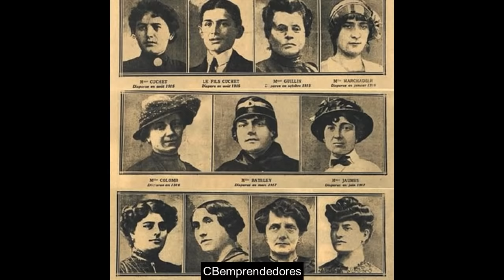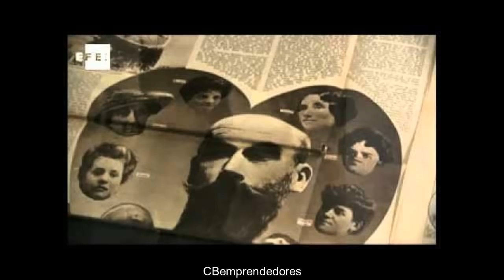🔴 Crónica negra: Henry Landrú, el barba azul de Gambais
Henri Désiré Landru (París, 12 de abril de 1869 - Versalles, 25 de febrero de 1922) fue un famoso asesino en serie francés, también conocido como el «Barba Azul de Gambais», «Barba Azul francés» o «moderno Barba Azul». Estafó a poco menos de 300 mujeres y asesinó a 11, como mínimo.
Landru nació en una familia modesta obrera parisina. Su padre, hombre recto y religioso, trabajaba como fogonero en una fundición industrial mientras que su madre era costurera. El pequeño Henri demostró ser un gran estudiante aunque con una afición desmedida a aspirar a una buena vida futura.

En 1889, se ve forzado a casarse con su prima hermana Marie Reny a causa de un embarazo no deseado. Con ella, tendría tres hijos más. Durante esa época, Landru trató en un principio de ganarse la vida honradamente como vigilante de garaje y administrativo, pero la necesidad de alcanzar un nivel de vida más alto lo llevaría hacia la delincuencia. Entre 1902 y 1914, algunos delitos menores por estafa le valdrían tres penas de cárcel sucesivas, lo que acarreó que su padre, avergonzado por el comportamiento de su hijo, se quitara la vida ahorcándose en un árbol del Bois de Boulogne.